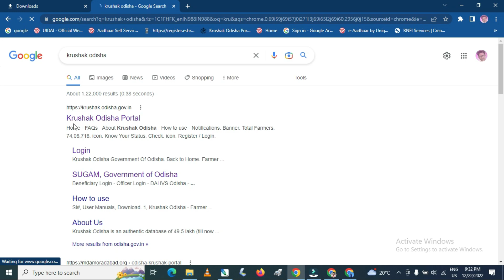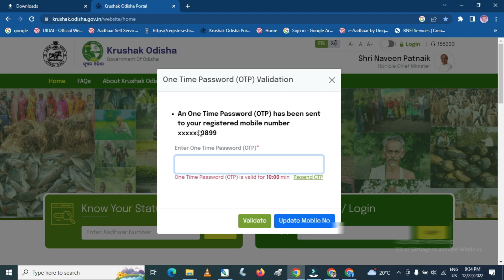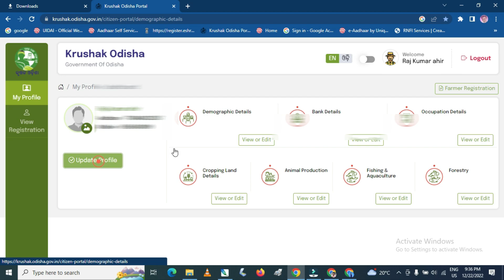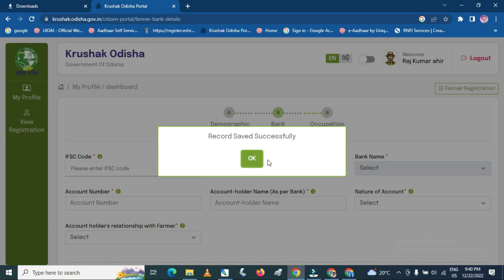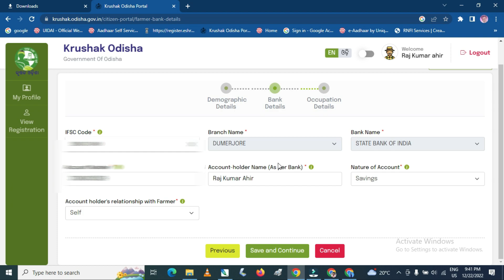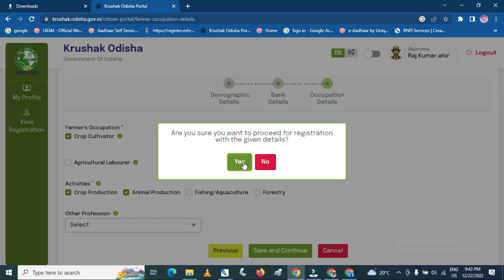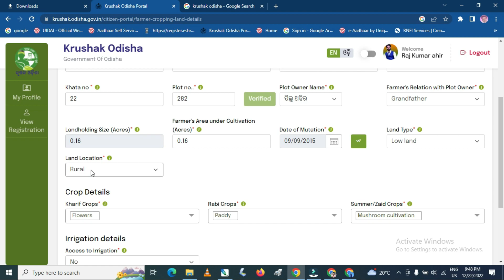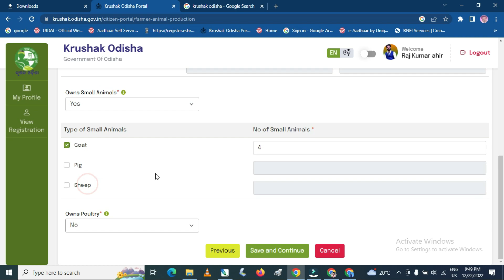Krushak Odisha Registration Online Apply | How to Apply Krushak Odisha Portal online Full Process